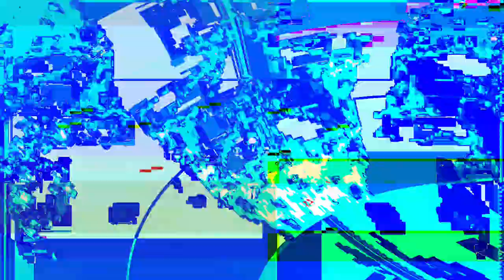[EPILEPSY WARNING] Movie 24 01 18 05h46m45s